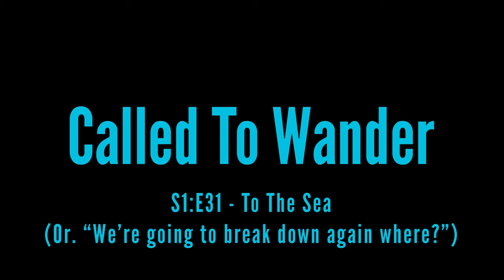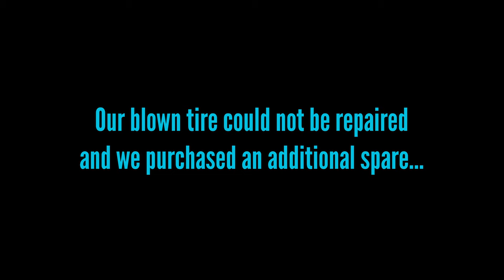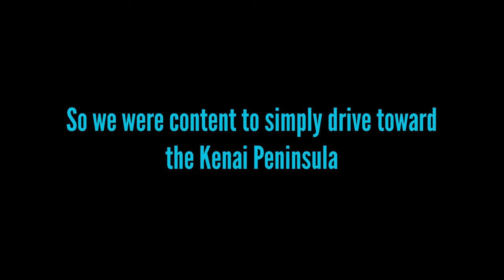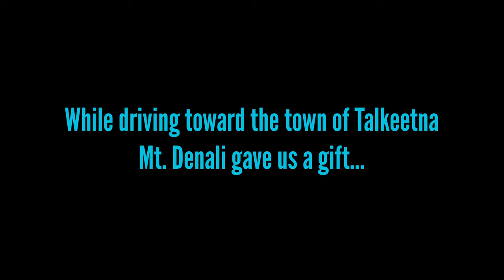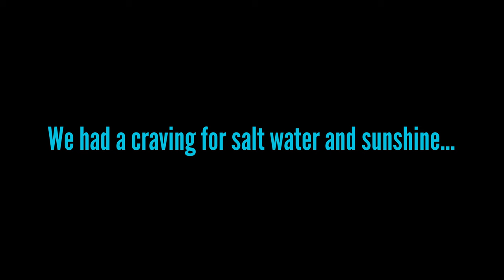CtW 30 // Truck Camper Life in Alaska on the Way to Mt. Denali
The Dalton Highway nearly broke us - emotionally. And it did take its toll on our truck camper. But we didn't let it keep us from enjoying the finer Alaskan experiences, such as an elusive view of Mt. Denali.

Upon completion of our drive to Deadhorse and back to Fairbanks we spent a few days recuperating and repairing our truck camper. From fixing flat tires to washing down layers of mud, the first few days in Alaska were a little mundane.

But once we had things settled with our truck camper in Alaska we decided to explore some of the finer parts of the state. And what trip to Alaska would be complete without a trip to Denali National Park?

While most people do not see Denali in its full splendor, we were some of the few that saw it during a gorgeous Alaskan sunset.

From Denali we began our journey to explore the Kenai Peninsula and made a fateful stop at Portage Glacier... where we made another dear friend in the midst of yet another breakdown!